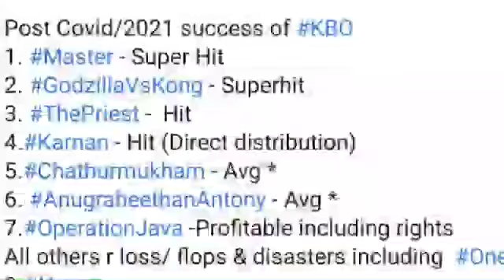Kerala Theatres are going to Closed|Marakkar release date Changed|Malik on Ott platform|Malayalam